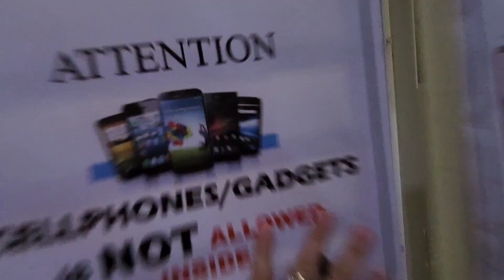NORMAL DELIVERY WITHOUT COMPLICATIONS/GRANDMA VERY HAPPY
ALLRIGHTS RESERVED PAMBANSANG KOMADRONA